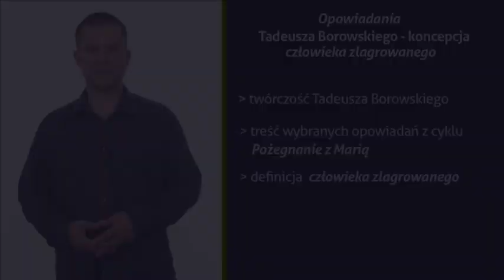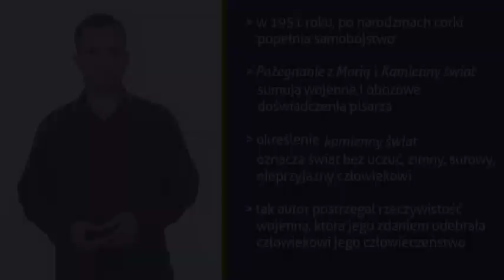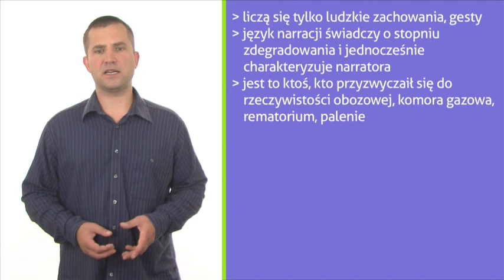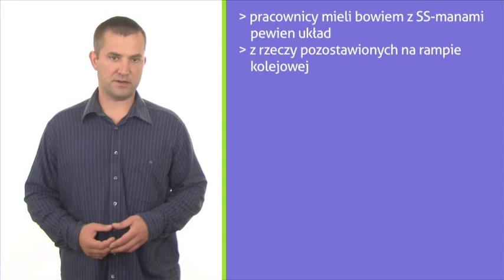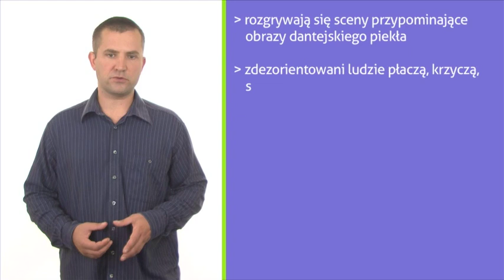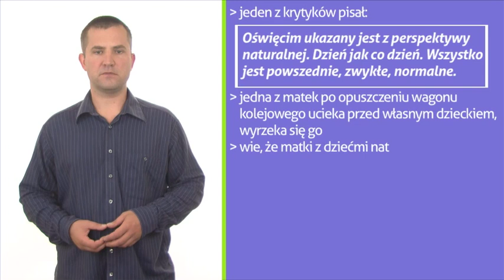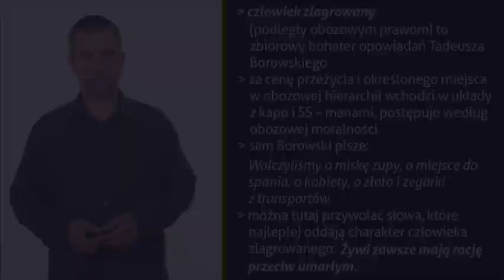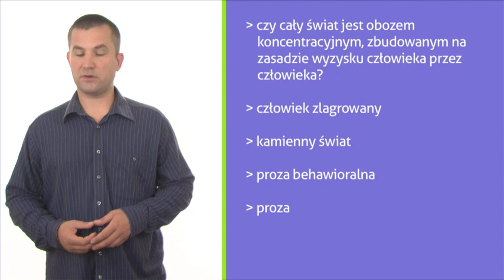Opowiadania Tadeusza Borowskiego - koncepcja człowieka zlagrowanego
Wykład ten poświęcony będzie twórczości Tadeusza Borowskiego. Nasz Ekspert przedstawi treść wybranych opowiadań z cyklu "Pożegnanie z Marią" oraz omówi definicję człowieka zlagrowanego. Co miał na myśli autor "U nas, w Auschwitzu" mówiąc o "ponurej sławie Oświęcimia"? Odpowiedź już za chwilę! Zapraszam Adam Nocuń.